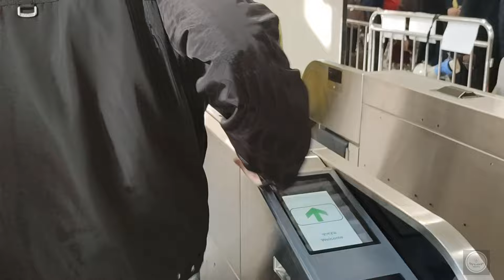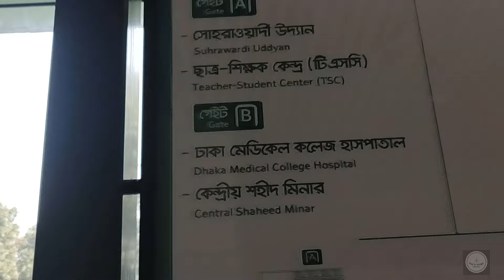মেট্রোরেল রাত পর্যন্ত চলবে উত্তরা থেকে মতিঝিল ।। Metrorail till Night from Uttara to Motijheel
প্রিয় দর্শক আপনাদের স্বাগত জানাই toy's vlogs চ্যানেলের নতুন ভিডিওতে। আজকে আপনাদের মাঝে শেয়ার করবো ঢাকার মেট্রোরেলের চলাচলের ২০২৪ সালের নতুন সময়সূচি। ২০ জানুয়ারি ২০২৪ তারিখ থেকে মেট্রোরেল সকাল ৭টা ১০ মিনিট থেকে রাত ৮টা ৪০ মিনিট পর্যন্ত চলাচল করবে। উত্তরা থেকে প্রথম ট্রেনটি সকাল ৭টা ১০ মিনিটে ছাড়বে এবং মতিঝিল থেকে সর্বশেষ ট্রেন ছাড়বে রাত ৮টা ৪০ মিনিটে।

তবে স্টেশন থেকে একক যাত্রার টিকিট কেটে যারা যাতায়াত করবেন তারা সকাল ৭টা ৩০ মিনিট থেকে রাত ৮টা পর্যন্ত চলাচল করতে পারবেন। এর বাইরে অতিরিক্ত সময়ে চলতে হলে থাকতে হবে এমআরটি বা র‍্যাপিড পাস। মেট্রোরেলের সময়সূচি অনুযায়ী সকাল ৭টা ১০ মিনিটে এবং ৭টা ২০ মিনিটে দুটি মেট্রো ট্রেন উত্তরা উত্তর স্টেশন থেকে মতিঝিলের উদ্দেশে ছেড়ে যাবে। মেট্রো ট্রেন দুটি সকল স্টেশনে থামবে এবং এগুলোতে শুধু এমআরটি ব্যবহার করে ভ্রমণ করা যাবে।

পরে সকাল সাড়ে ৭টা থেকে একক টিকিট ক্রয় করে রাত ৮টা পর্যন্ত মেট্রোরেলে যাতায়াত করতে পারবেন যাত্রীরা। রাত ৮টার পর আর একক টিকিট ক্রয় করে যাতায়াত করা যাবে না। কেননা, রাত পৌনে ৮টার পর সকল টিকিট বিক্রয় অফিস এবং টিকিট বিক্রয় মেশিন বন্ধ হয়ে যায়।তবে রাত ৮টার পর ১০ মিনিট অন্তর অন্তর রাত ৮টা ১০ মিনিট থেকে ৮টা ৪০ মিনিট পর্যন্ত চারটি মেট্রো ট্রেন মতিঝিল থেকে উত্তরা উত্তর পর্যন্ত চলবে।

এবং শেষ চার মেট্রোরেলে কেবল এমআরটি এবং র‍্যাপিড পাসধারীরা চলাচল করতে পারবে। এ ছাড়া পিক আওয়ারে (সকাল ৭টা ১০ মিনিট থেকে বেলা ১১টা ৩০ মিনিট এবং বিকাল ৪টা ১ মিনিট থেকে রাত ৮টা) ১০ মিনিট পর পর মেট্রো ট্রেন স্টেশনে থামবে। অফ পিক আওয়ারে (বেলা সাড়ে ১১টা থেকে ৪টা পর্যন্ত) ১২ মিনিট পর পর মেট্রো ট্রেন স্টেশনে থামবে।

Dear viewers welcome to the new video of toy's vlogs channel. Today I will share with you the new timetable of Dhaka Metrorail for the year 2024. From January 20, 2024, Metrorail will run from 7:10 AM to 8:40 PM. The first train from Uttara will leave at 7:10 AM and the last train from Motijheel will leave at 8:40 PM.

However, those traveling by purchasing a single journey ticket from the station will be able to travel from 7:30 am to 8:00 pm. If you want to travel beyond this, you must have MRT or Rapid Pass. As per metrorail time table, two metro trains will leave Uttara Uttara station for Motijheel at 7:10 am and 7:20 am. Metro trains will stop at all two stations and can only be traveled using the MRT.

Later, passengers can travel by metro rail from 7:30 am to 8 pm by purchasing a single ticket. Single ticket cannot be purchased after 8 pm. Because, after 8:30 PM, all ticket sales offices and ticket sales machines are closed. However, after 8:00 PM, four metro trains will run from Motijheel to Uttara North at intervals of 10 minutes from 8:10 PM to 8:40 PM.

And only MRT and Rapid Pass holders can travel on the last four metrorails. Apart from this, during peak hours (7:10 am to 11:30 am and 4:10 pm to 8:00 pm) metro trains will stop at the station every 10 minutes. During off-peak hours (11:30 am to 4 am), the metro train will stop at the station every 12 minutes.